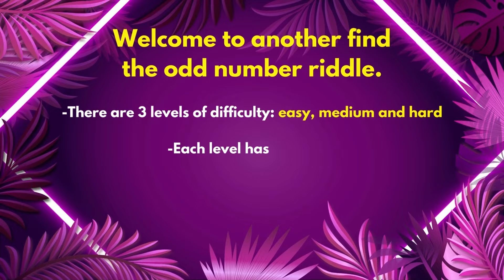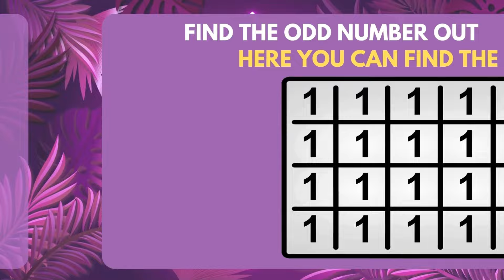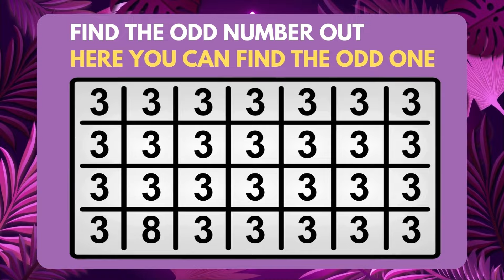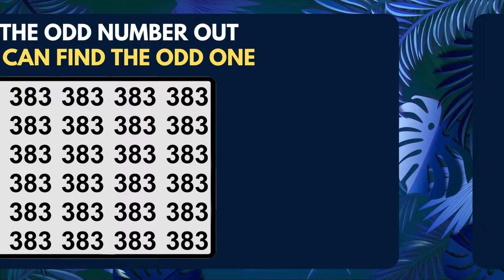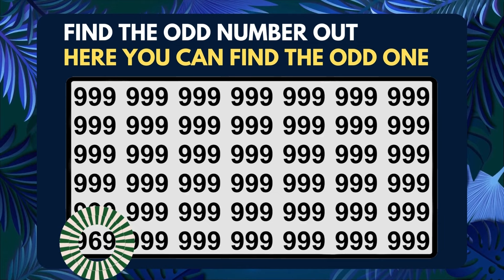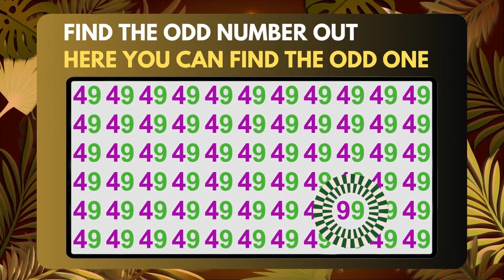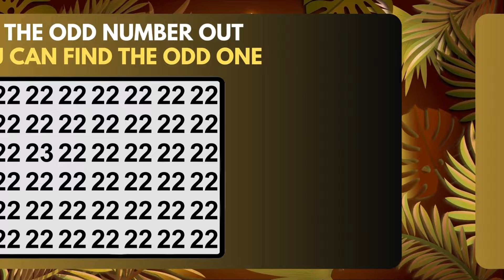【Find The Odd Number Out】🎱 😕 A Real Genius Find All #142